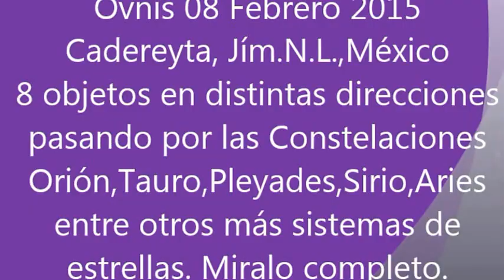Ovnis 8 Febrero 2015 Cadereyta, N.L.México Orión,Tauro,Pleyades,Sirio,Aries.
Grabado con camara 60X ZOOM OPTICO, a las 18:40 pm. Este objeto brillante recorrio todo el cielo de Norte a Sur, de Sur a Norte, de Este a Oeste y de Oeste a Poniente. Y como se aprecia en el video paso por las distintas constelaciones como se ve en el video. Espero les guste.